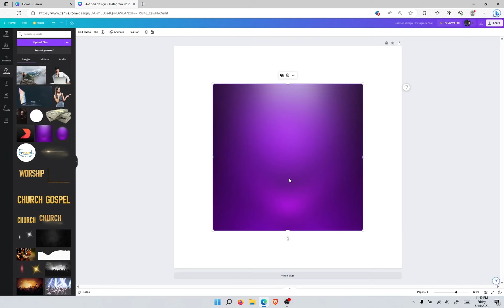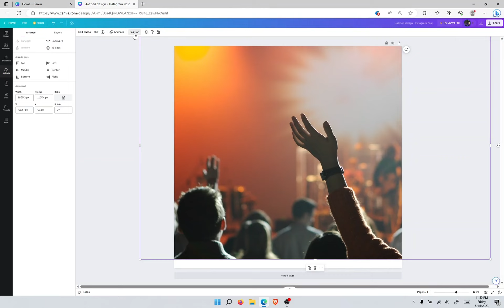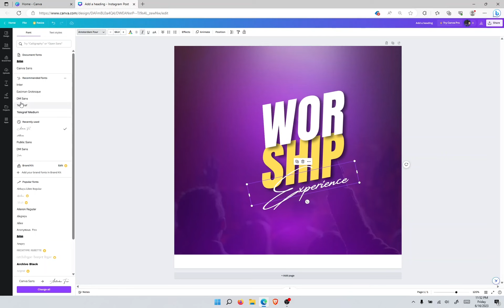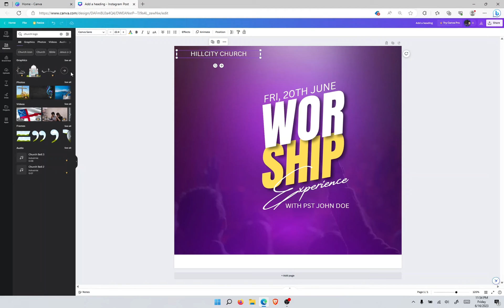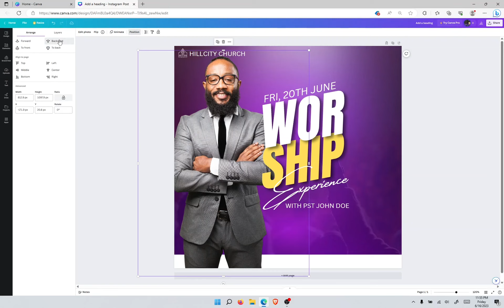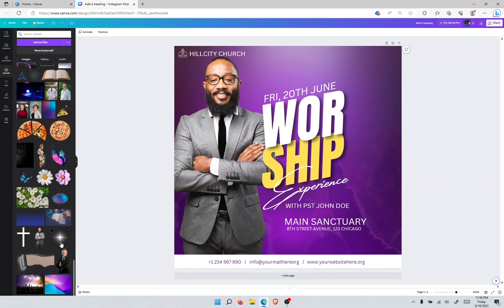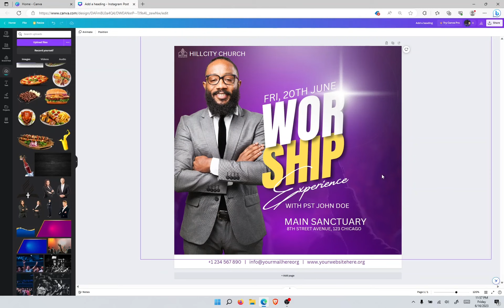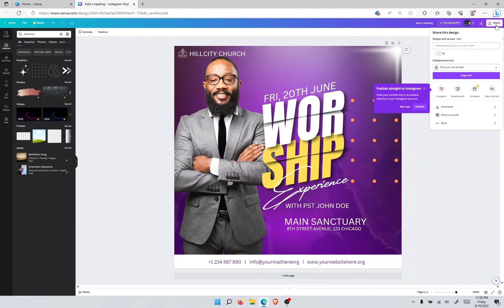DESIGN LIKE A PRO IN CANVA | SIPI GRAPHICS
Follow through design in Canva.